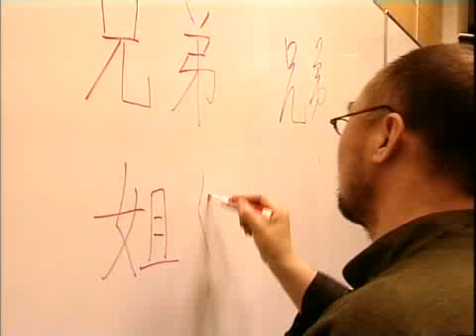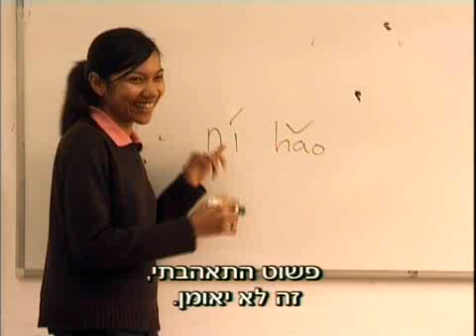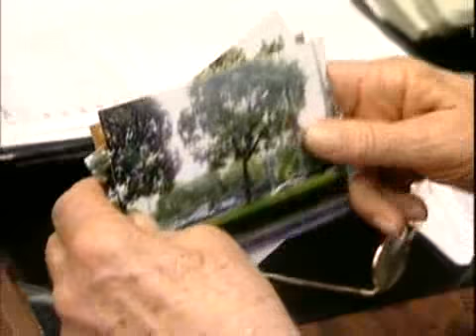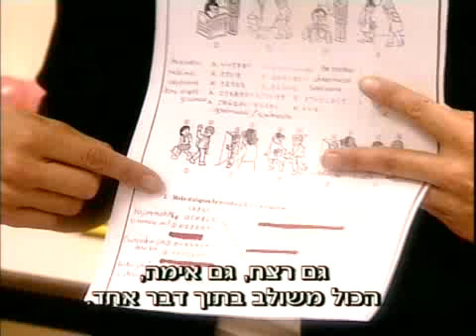Chinese Language studies in Israel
Channel 2 story about the latest trend for Chinese Language studies in Israel